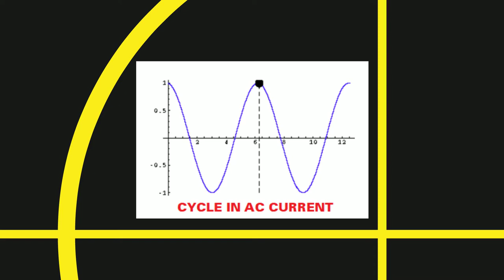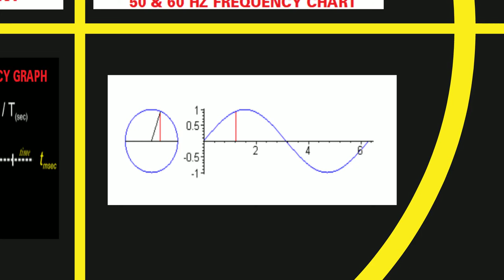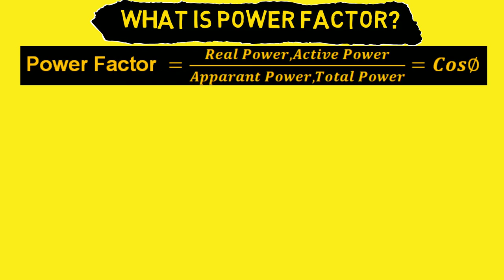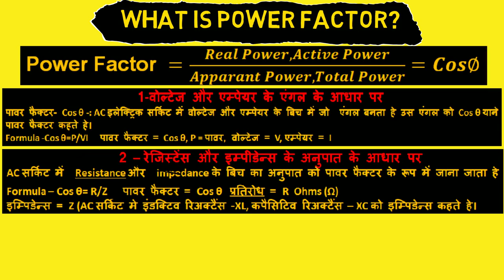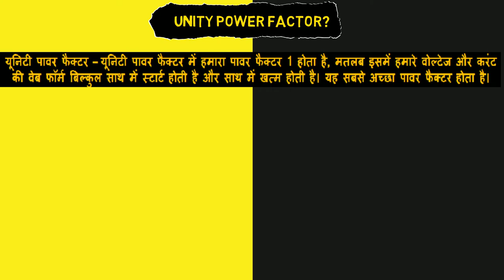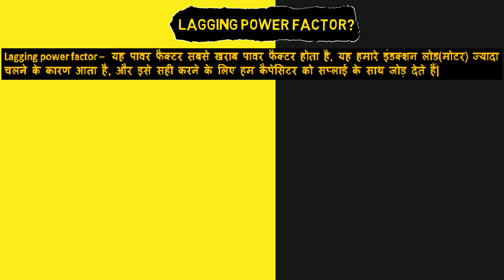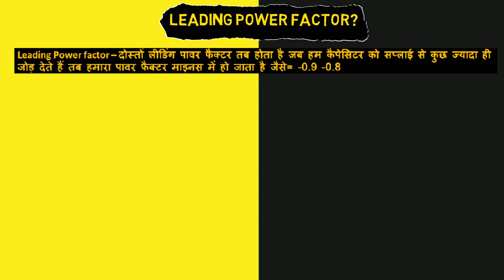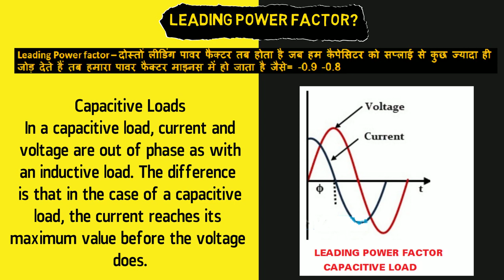POWER FACTOR क्या होता है। POWER FACTOR IN HINDI| FULLY EXPLAINED IN EASY WAY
Dear Viewers,

In this video You will learn What is Power Factor, Lagging, leading & unity PF and many more. All points which have been covered in this video are given below.

1 - Power Factor
2 - What is power factor in hindi
3 - What is power factor in english
4 - Power factor in hindi
5 - Power factor kya hota hai
6 - Power factor kise kahte hai
7 - What is unity power factor
8 - Unity power factor kya hota hai
9 - Unity power factor kise kahte hai
10 - what is lagging power facor
11 - lagging power factor kise kahte hai
12 - lagging power factor kya hota hai
13 - lagging power factor in hindi
14 -what is leading power factor
15 - leading power factor in hindi
16 - Leading power factor kise kahte hai
17 - Cycle in ac circuit
18 - Voltage in hindi
19 - Cuurent in hindi
20 - Frequency in hindi
21 - what is voltage
22 - what is current
23 - what is frequency
24 - pf
25 - Real power
26 - Apparent power
26 - Resistance
27 -Impedance
28 - Voltage & ampere in power factor
29 - Resistive load
30 - Resistive load in unity power factor
31 - Inductive load
32 - Inductive load in lagging power factor
33 - Capacitive load
34 - Capacitive load in leading power factor
35 - AC curve
36 - 50 HZ
37 - 60 HZ
38 - Positive cycle in frequency
39 - Negative cycle in negative cycle.
40 - Powervfactor in hindi & english